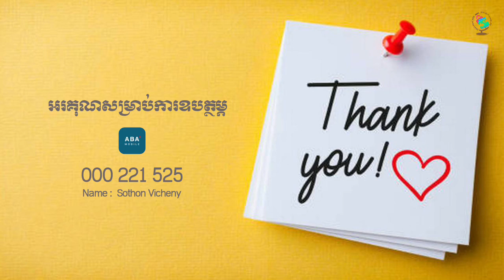ព្រះបន្ទូលលើកទឹកចិត្តប្រចាំថ្ងៃ || 018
ចូរយកតម្រិះមកធ្វើជាជំនួយ ហើយយកការដឹងខុសត្រូវមកធ្វើជាទីពឹង ។ ចូរខំប្រឹងស្វែងរកប្រាជ្ញា ដូចស្វែងរកប្រាក់ និង ដូចជីកដីរកកំណប់ ។ ធ្វើដូច្នេះ ទើបកូនយល់អំពីការគោរពកោតខ្លាចព្រះអម្ចាស់ ព្រមទាំងអាចស្គាល់ព្រះអង្គបានទៀតផង ។
សុភាសិត ២ : ៣ - ៥